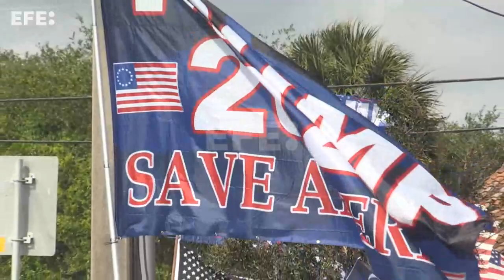Trump viaja a Nueva York desde Florida para su cita con la justicia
Palm Beach (Florida, EE.UU.), 3 abr (EFE/EPA).- (Imagen: Cristobal Herrera/Sarahj Yenesel) El expresidente de EE.UU. Donald Trump viajó este lunes a Nueva York desde Palm Beach (Florida), donde fue despedido por más de 200 seguidores en la víspera de su cita con la justicia para escuchar los cargos por el caso de los pagos a la actriz porno Stormy Daniels.